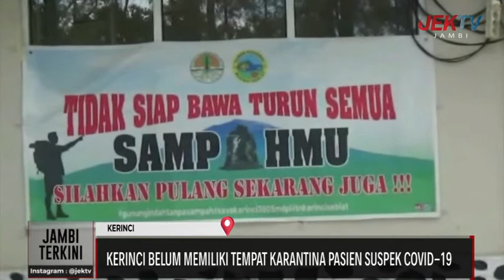KERINCI BELUM MEMILIKI TEMPAT KARANTINA PASIEN SUSPEK COVID-19